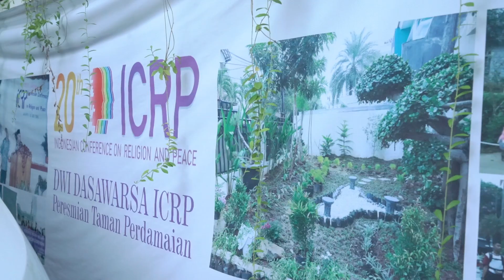"Toleransi & Pernikahan Beda Agama" - Ahmad Nurcholish - Ngopiin di ruang Heru Krisna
Video inspiratif dari Ustad Ahmad Nurcholish, seorang yang lulus Pesantren yang Tahfidz Al-Qur'an, sangat toleran, wakil direktur ICRP (Indonesian Conference on Religions and Peace), telah menulis 36 Buku, Dosen, dan secara istimewa telah menikahkan 1181 (seribu seratus delapan puluh satu) pasangan beda agama dan terus bertambah. Simak hal-hal mendalam, pemahaman dan pengetahuan beliau yang menjadi dasar beliau menjalani karya-karya itu semua di dalam hidup ini, selengkapnya di video ini.

Saya "Heru Krisna" akan terus berupaya menjadi jalan untuk membagikan pengalaman orang-orang inspiratif melalui Ngopiin (ngobrol bersama pribadi inspiratif) di ruang saya channel YouTube Heru Krisna.

Salam sehat selalu. Salam bertambah bahagia.